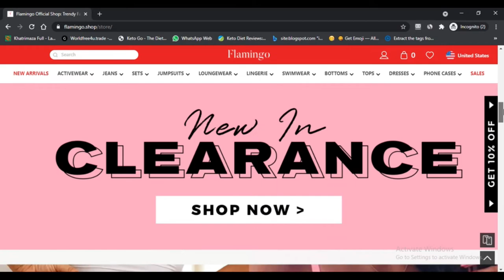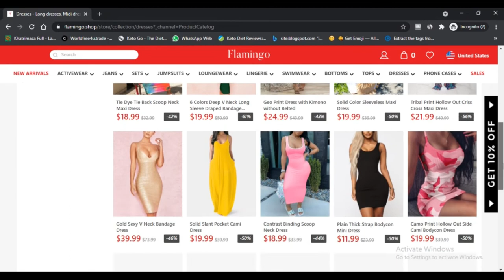Flamingo ! Flamingo Clothing ! Flamingo Reviews ! Flamingo.Shop :- Watch Full Details !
Flamingo ! Flamingo Clothing ! Flamingo Reviews ! Flamingo.Shop :- Watch Full Details ! Flamingo Shop Reviews

Flamingo – Your new shopping objective for a fun, dynamic and distinctive lifestyle. We're Flamingo, we need life to be more agreeable, more powerful and to have more tones. With us, incredible quality and extraordinary taste don't have to cost extra, and you can continue with your best life any time, wherever, on any spending plan.

Why does extraordinary quality reliably need to cost extra? Taking into account that question we amassed a gathering and went out to find the creators that regularly produce for the colossal brands. Anyway rather than making a lavish shmancy brand and charge you extra for the quality you as of now merit, we decided to make those things clearly accessible to you – hand-picked, researched, packaged by us.

Completely purpose on offering you things that make life more sensible, we are fostering our gathering continually. Return again soon to see what else we got.